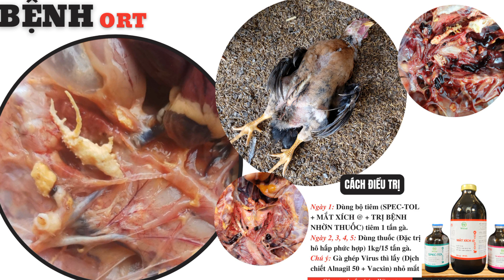Dấu hiệu bệnh Ort trên gà và cách thuốc chữa Nguyễn Huyên Bsty